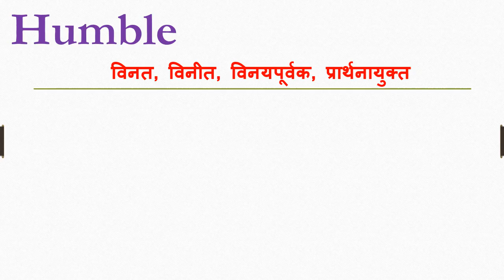Humble meaning in hindi | Humble ka matlab kya hota hain | Humble ka arth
Dosto Aaj Ki Is Video Me Humble ka hindi meaning kya hota hain aur saath mein Humble ke Do example dekar samjhya hain. Ummeed Hai Aapko Ye Video Bahut Pasand Aayega

➡Timestamp:
0:00 Intro
0:11 Humble meaning
0:12 Humble meaning in hindi
0:21 Use of Humble in sentence